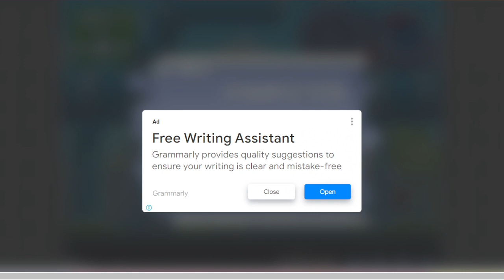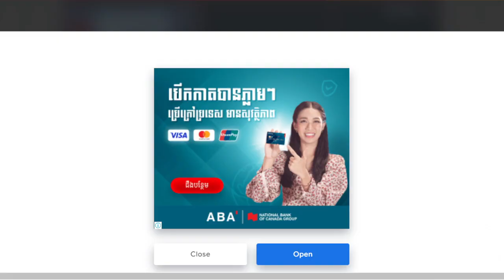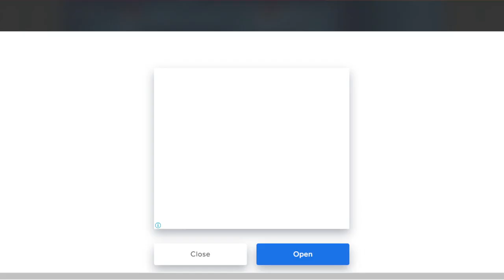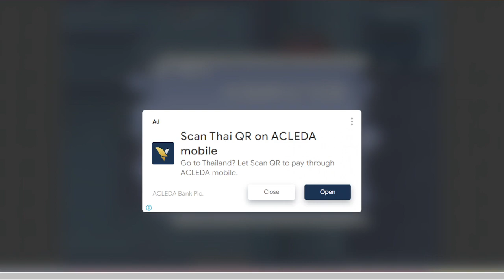Game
game theory,
game grumps,
gametoons,
game of thrones,
gameranx,
game changer,
gamescom,
game theory fnaf,
game over,
game of thrones best scenes,
game of thrones soundtrack,
game apologist,
game apk hai,
game app,
game ain't free k camp,
game and watch,
game awards,
game albums,
game ads,
game ali bomaye,
game android,
a game of truth or dare changed my life forever,
a game of pool twilight zone,
a game of cat and mouth,
a game of thrones book review,
a game theory,
a game called the owl house,
a gamer,
game black slim shady,
game boy,
game builder garage,
game boi seventeen,
game booster,
game book,
game breaker god,
game beast,
game breaker,
game been good to me ugk,
b gamel,
b gamer,
b games,
b gamel ft bedjine,
bb gaming,
b gamel m poko gen laj poum renmen,
br gamers,
b gamer app,
b games minecraft gold farm,
b game steam,
game changer full episode,
game caterers hybe,
game cartoon,
game changer shorts,
game car,
game caterers x starship,
game chasers,
game changer brennan can't win,
game changer survivor,
pc games,
c game development tutorial,
c gamedev,
c game tutorial,
c game engine from scratch,
pc games 2022,
c games mode,
game diss eminem black slim shady,
game download,
game diss,
game day jackson state,
game development,
game dev,
game diss eminem reaction,
game drillmatic,
game dungeon,
game design,
d gamers,
d game diss eminem,
d gameplay,
d grammarly,
d game don big,
d game house,
game eminem,
game eminem diss song,
game eminem diss reaction,
game explain,
game easter eggs,
game edge,
game engine,
game eazy,
game earning app,
game endings no one has seen,
e game zindagi kuch to de,
e games,
e gamer,
e games logo,
e game drama,
e game chinese drama,
egame crypto,
egame coin,
e games world championship,
e games pr,
game freestyle,
game from pluto,
game for cats,
game freestyle la leakers,
game from pluto instrumental,
game fails,
game facts,
game for peace,
f games,
f game gucci,
ff gamer,
f game song,
ff gameplay,
ff gamer 91,
f game killer,
ff gamer yt,
game game,
game grumps animated,
game grumps danganronpa,
game grumps 10 minute power hour,
game grumps observation duty,
game grumps wind waker,
game grumps breath of the wild,
game grumps wheel of fortune,
g gamer,
g gamez,
g gameplay sfv,
g gameplay,
g gamer app,
g game pubg game pubg game,
gg gamer yt,
g gamerz jr,
game highlights,
game hay vida,
game higher,
game hack app,
game home invasion,
game hack,
game how we do,
game hate it or love it,
game hacker,
game house,
h gamer,
h gaming,
h gamer yt,
h gamer pro,
h gamer 6556,
h gamer st,
kh gamer 12,
h gamer 70k+,
h gamer 7,
h gamer 5 july 2022,
game informer,
game it out,
game interview,
game ideas,
game ishushu,